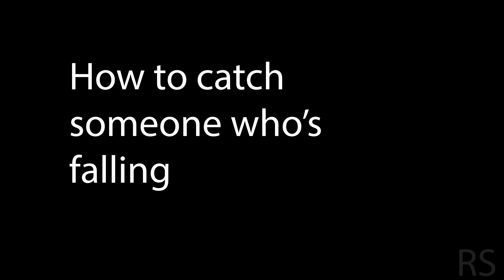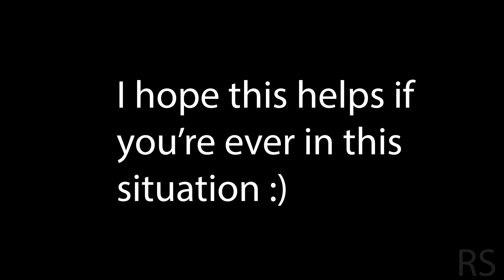How To Catch Someone Who's Falling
Just a meme video I wanted to make ever since I saw Alien: Romulus lol